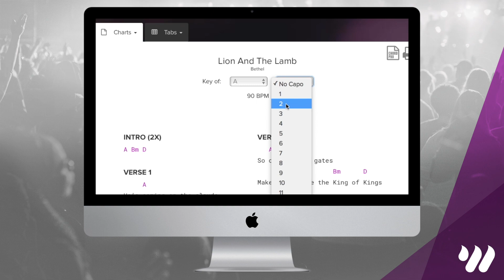Graves Into Gardens - Elevation Worship - Electric & Acoustic Guitar Tutorial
Hey guys, this is a demo of a full electric guitar, acoustic, and bass lesson for Graves Into Gardens by Elevation Worship! Get FREE access to this full tutorial and lesson, chord/number charts, and tabs for this song